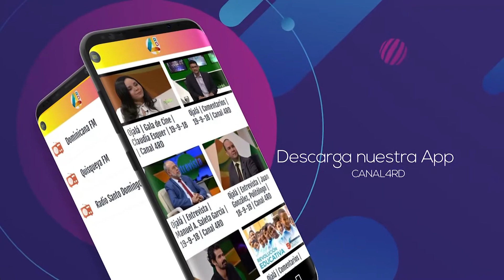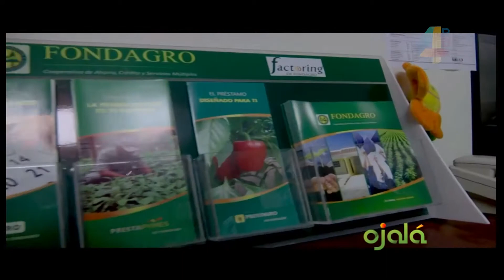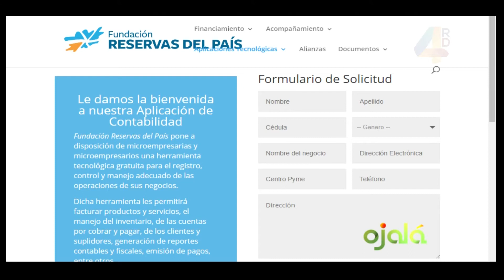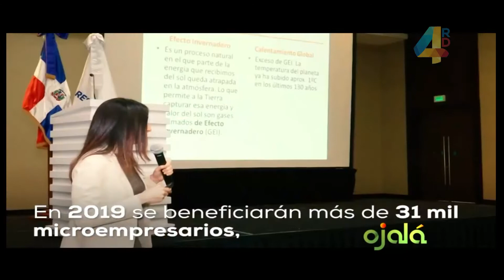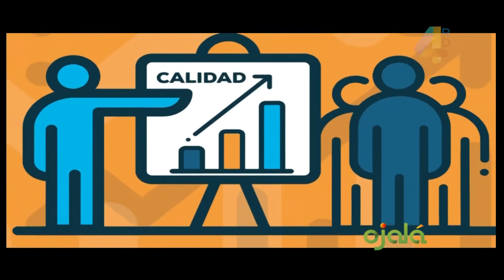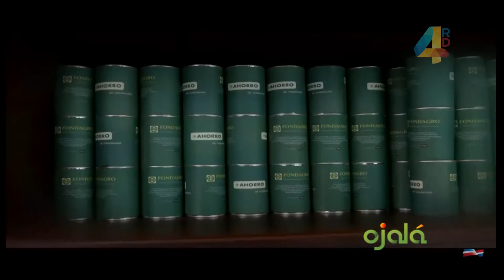112 mil microempresarios reciben créditos de Reservas del País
Ojalá | Entrevista | 10-7-19 | Canal 4RD
Rosa Rita Álvarez, presidenta ejecutiva de la Fundación Reservas del País.
Desde el 2013 a la fecha, 112 mil micro empresarios se han beneficiado de los financiamientos otorgados por la Fundación Reservas del País.